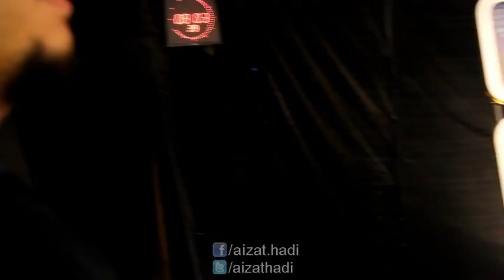Sham Kamikaze - Ketika Cinta Bertasbih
Rancangan Assalamualaikum TV AlHijrah